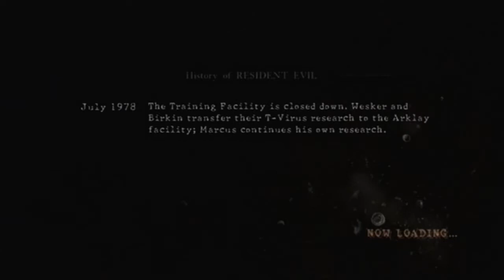Resident Evil 5 (PS3) - Versus - Team Survivors Missile Area Jill Battlesuit